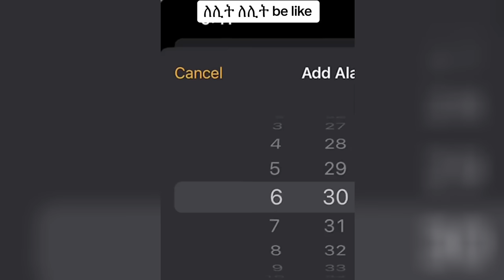Tik Tok Ethiopian Funny Videos Compilation |Tik Tok Habesha Funny Vine Video compilation #16